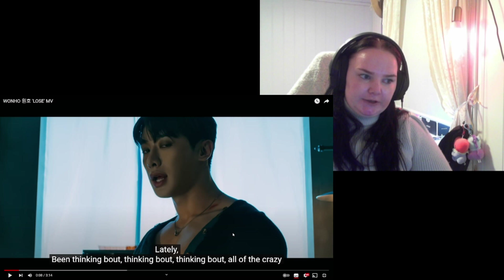WONHO 원호 'LOSE' MV Reaction -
Today I'm checking out Wonho lose MV